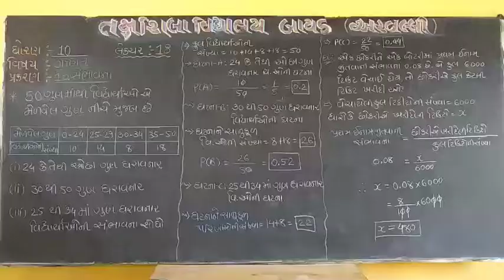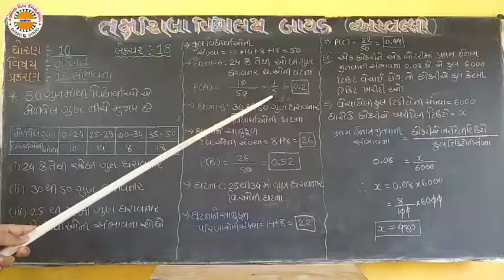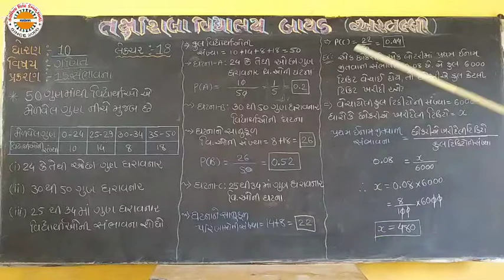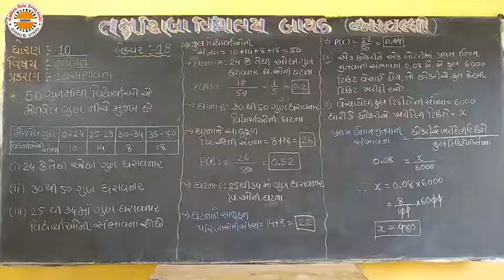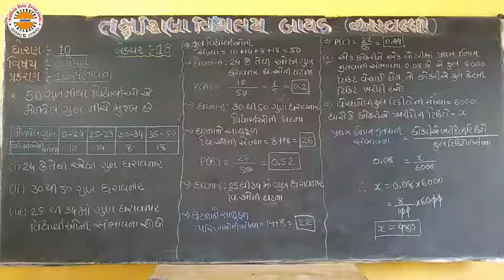Std 10 Maths ch.15 Lec. 18 સંભાવના